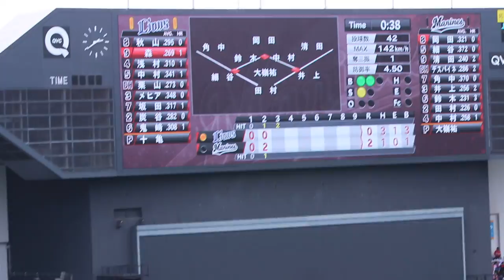西武ライオンズ 敵地で押し出しゲット 応援団絶好調！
2016.4.9 QVCマリン　3回表満塁フルカウントからの押し出し。1-2と1点差に迫ったところ。（撮影EOS70D）